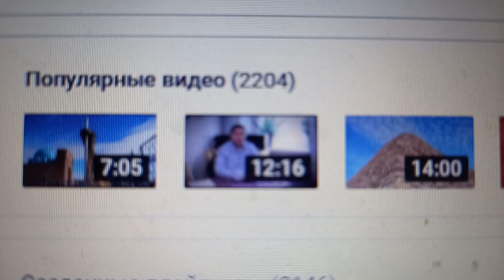2 204 популярных видео на моём канале на ночь 16-ого Июня 2024 года